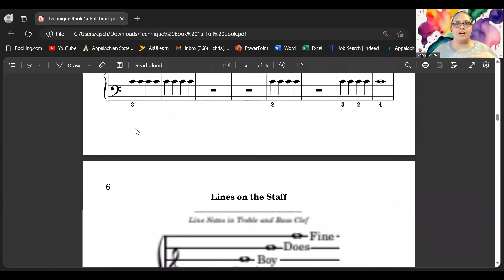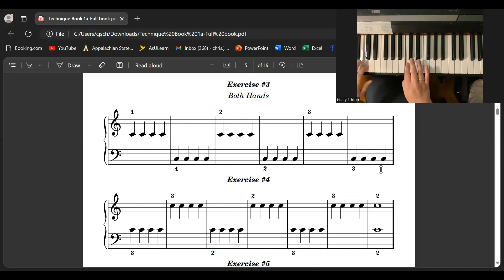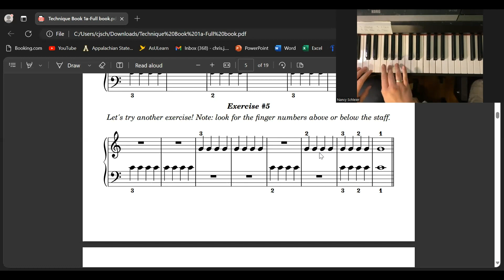Mindful Musicians Technique Book 1a, Exercises 3-5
Welcome! We're going through exercises 3-5 in the new Mindful Musicians Technique Book 1a!